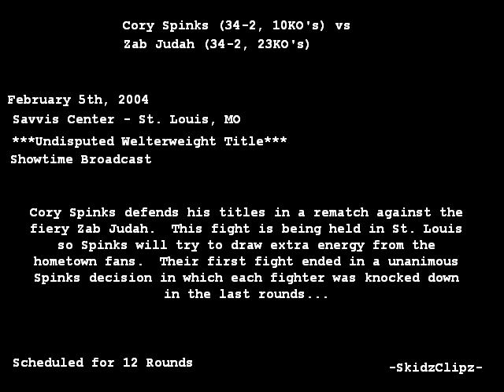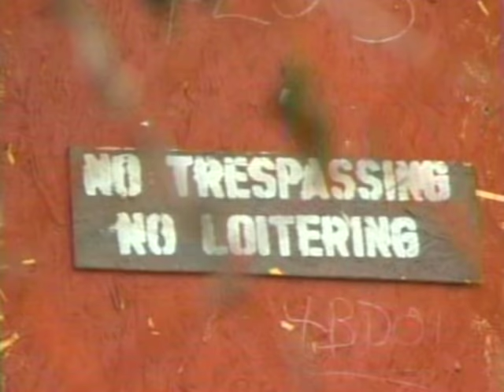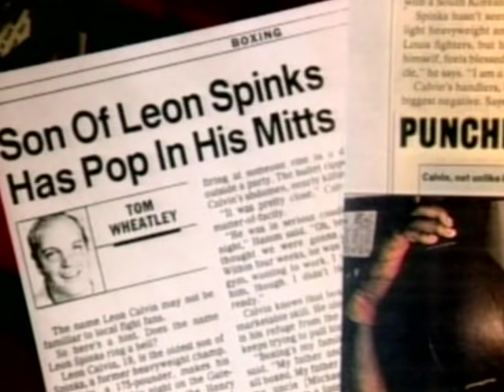Zab Judah vs Cory Spinks II FULL FIGHT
CORY SPINKS GIVES ZAB JUDAH A REMATCH FOR HIS WELTERWEIGHT TITLE DONATE TO US
LEAVE COMMENTS LET ME KNOW WHAT YOU THINK.